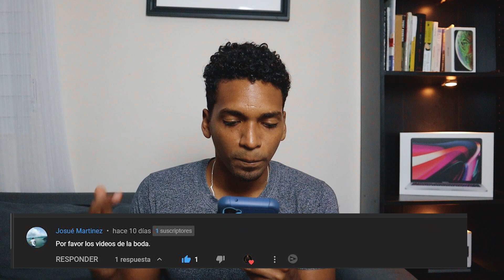🥳 Respondiendo a mis Suscriptores #4🥳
whats up gente mi nombre es laap y este es el intro

Hola gente el día de hoy responderemos a las preguntas mas comunes de mis suscriptores, esta será la tercera edición y planeo hacerlo al menos una vez al mes para así aportar mas valor a nuestra comunidad, pero primero suscríbete al canal, si tienes alguna pregunta déjala aqui debajo para la siguiente edición, así que comencemos con el video.

La primera pregunta llega gracias a ADX, esta pregunta hacer referencia a el proceso de registro de aduanas en el cual nos preguntan si la finalidad de la cuenta es para consumo propio o acciones comerciales y dice así, Y si por el momento no estoy vendiendo nada pero en el futuro me gustaría vender debo marcar la opción?

En este caso, podrías modificar tu registro en el futuro, pero por experiencia te digo que puedes elegir las dos, esto no te afectara ya que lo que mas se toma en cuenta es la cantidad y frecuencia con la que importas los productos para determinar si es con fines comerciales o no.

Elaber nos pregunta Que pase si al comprar en aliba solo quiero comprar un solo producto?
puede que encuentres algún vendedor que acceda a vender un solo articulo, pero recuerda que el fuerte de alababa son las compras al por mayor, esto abarata los costos de producción de un articulo, además del envió del mismo, mi recomendación para  esto seria comprar en otros mercados como Amazon, eBay , aliexpress, si es que solo quieres hacer una compra de un solo objeto porque de lo contrario pagarías mas de envió que lo que pagarías por el paquete.

AldashKiller nos pregunta los productos de Amazon tienen costos de envió, este costo es el que tengo que pagar en el Courier ?

esta es una buena pregunta porque se que a veces se dificulta entender el proceso, los costos de envíos de Amazon son diferentes a los del Curie, Amazon nos va a cobrar por enviarnos el producto de sus almacenes a la oficina del Courier en Miami, y el Courier nos va a cobrar por traer nuestro paquete de Miami a republica dominicana. Te dejo aqui un video donde lo explico mas a fondo.

Joelly Tolentino nos pregunta, si compro varias cosas me cobran  los paquetes individual?

Muy buena pregunta de Joelly, para ponerlos en contexto cuando ustedes compras varias cosas en una pagina de internet por ejemplo Amazon, tiene la opción de que cada articulo venga en una sola caja, para que así en el Courier  solo cobre el peso completo de todos los artículos que están en la caja. muchas veces nos encontramos que compramos 10 artículos en una tienda y nos los envían todos separados, en este caso lamentablemente tendremos que pagar por el articulo individual, lo que aumenta el precio debido a que si los artículos pesan menos de una libra aun así tendríamos que pagar la libra completa.

Joan Sebastián nos pregunta. si no tengo saldo en mi cuenta de PayPal y quiero hacer un  deposito a un amigo puedo hacer con la tarjeta de debito que tengo asociada a mi Papal?

La respuesta para Joan es que si, puedes hacer todo tipo de pagos con tu cuenta de PayPal usando tu cuentas de debito y de crédito, PayPal te permite  hacer donaciones, compras, enviar dinero a tus amigos, comercios todo, en fin papal es una de las mejores plataformas para recibir dinero.

Pues Bien amigos hasta aqui ha sido nuestro video de hoy espero que les haya gustado, si les gusto suscríbanse al canal y activen la campanita para mas videos como este, compártanlo con su tío su primo sus amigos, así que hasta luego !!.